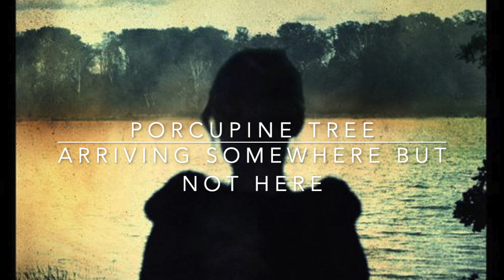Porcupine Tree - Arriving Somewhere But Not Here - Guitar Cover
Here's a quick cover I did last night of one of my favourite Porcupine Tree songs Arriving Somewhere But Not Here. Unfortunately my production skills aren't quite on the same level as Steven Wilson's haha but I think I got fairly close!

To book online lessons

My details

Jenca Music School's details